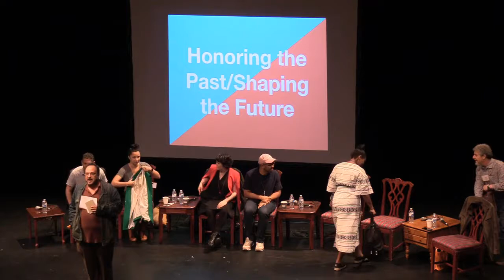Honoring the Past/Shaping the Future at The Gathering on Thursday 9 May 2019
Honoring the Past/Shaping the Future
Curated and Led by Todd London, Writer, Gatherer, The Dramatists Guild & The New School

Raymond Caldwell, Producing Artistic Director, Theater Alliance
Maria Goyanes, Artistic Director, Woolly Mammoth Theatre Company
Michael Rohd, Lead Artist for Civic Imagination, Center for Performance and Civic Practice
Seema Sueko, Deputy Artistic Director, Arena Stage at the Mead Center for American Theater
Mark Valdez, Artist, Organizer
Tamilla Woodard, Director, En Garde Arts; Associate Artistic Director, WP Theater; co-founder of PopUP Theatrics
Stephanie Ybarra, Artistic Director, Baltimore Center Stage

Pop-Up Conversation–Rivers and Bones: Dialogue on Ancestry
12:30 p.m.-12:45 p.m. EDT (New York, UTC -4) / 16:30 - 16:45 UTC +0 / 5:30 p.m. - 5:45 p.m. BST (London, UTC +1)

Nick Slie, Co-Artistic Director, Mondo Bizarro
Jason Tamiru, Producer, Malthouse Theatre, Melbourne, Australia